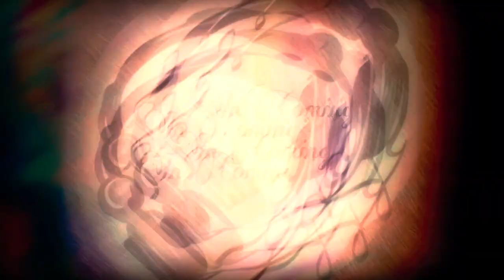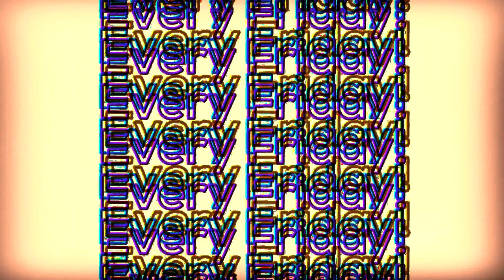InComing 2 | Kinnie Daley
InComing is a radio show produced by Christof Jennings for UbuntuFM Hip-Hop radio. In this second edition of the show Xtof interviews Kinnie Daley.